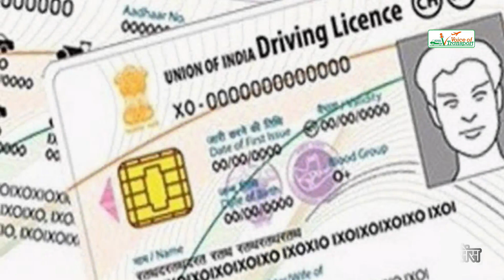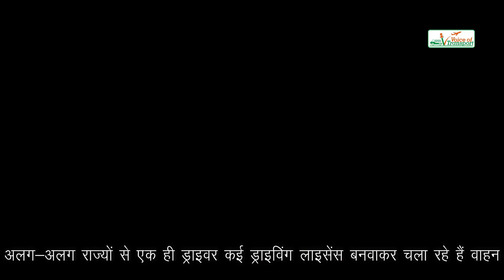फर्जी लाइसेंस बनवाने वाले हो जायें सावधान।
About this video:
फर्जीवाड़ा रोकने के लिए ड्राइविंग लाइसेंस का डाटाबेस तैयार करेगी सरकार!
सड़क परिवहन व राजमार्ग मंत्री नितिन गडकरी ने कहा कि ड्राइविंग लाइसेंस में फर्जीवाड़ा रोकने के लिए डाटाबेस तैयार किया जा रहा है। वर्तमान में 30 फीसदी वाहन चालकों के पास फर्जी नाम से ड्राइविंग लाइसेंस है। अलग-अलग राज्यों से एक ही ड्राइवर कई ड्राइविंग लाइसेंस बनवा कर वाहन चला रहे हैं।
बता दें गडकरी ने यह बात सड़क सुरक्षा के प्रति लोगों में जागरुकता कार्यक्रम में कही। जानकारी के लिए बता दें एक स्वयं सेवक संगठन के सदस्य कन्याकुमारी से कश्मीर तक पैदल यात्रा कर आम जनता को सड़क सुरक्षा के प्रति जागरूक कर रहे हैं। पिछले दिनों इसकी शुरुआत होने पर बड़ी संख्या में लोगों ने हिस्सा लिया। इसमें 400 से अधिक लोगों ने कश्मीर तक पैदल यात्रा में हिस्सा लेने का फैसला किया है। एनजीओ ने लोगों से 100 करोड़ से अधिक पैदल कदम का दान (यात्रा में शामिल) करने का आह्वान किया है। नितिन गडकरी ने एनजीओ के इस अनूठे प्रसास की सराहना करते हुए कहा है कि, सरकार सड़क सुरक्षा सुदृढ़ करने के लिए कई कदम उठा रही है।

Voice of Transport भारत में ट्रांसपोर्ट जगत का तेजी से बढ़ता हुआ एक वेब मीडिया चैनल है। इसमें परिवहन जगत की तमाम खबरों और समस्याओं को प्रमुखता से दिखाया जाता है। इसके अलावा Voice of Transport परिवहन से हटकर भी देश-विदेश की बड़ी खबरों को कवर करता है। परिवहन क्षेत्र से जुड़े लोगों के बीच Voice of Transport ने अपनी अलग पहचान बनाई है। परिवहन क्षेत्र की सभी खबरों को पढ़ने के लिए आप हमारी वेबसाइट पर भी लॉगिन कर सकते हैं।